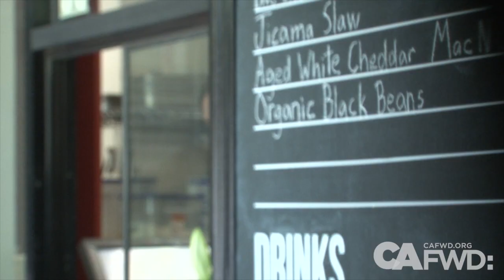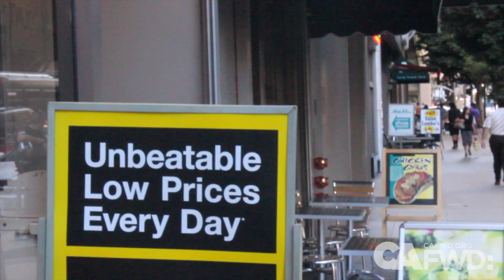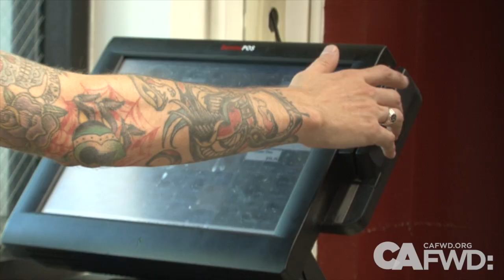Bankrolling BBQ: Finding startup money still an issue in California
Innovators help stimulate our economy. From ideas come small businesses--businesses that can grow into huge ones. We've seen it happen many times in California.

But there are roadblocks to getting started. A big one is money. If the brains behind those small businesses don't have access to capital to start up and grow their business, their ideas won't see the light of day.

California Forward's Cheryl Getuiza follows the money trail and talks to one new business about their experience starting a restaurant in Los Angeles.